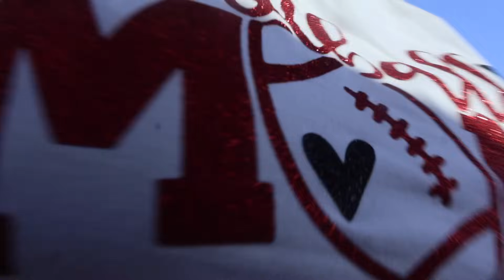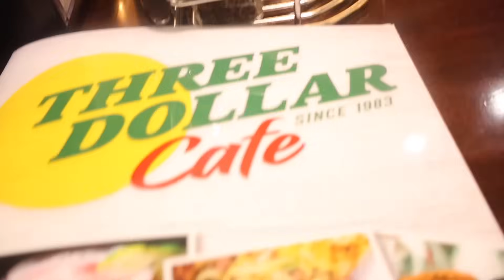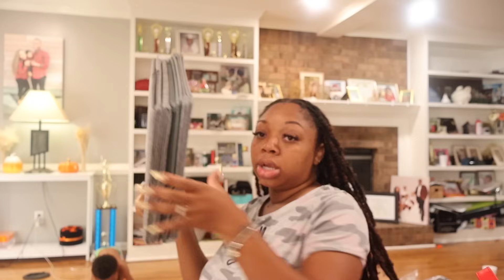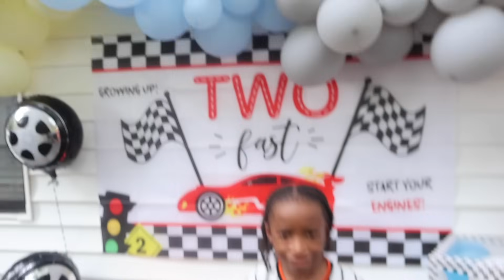WEEKEND VLOG | FOOTBALL | BDAY PARTY & MORE!!!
IG: The Marshall's Party of 5